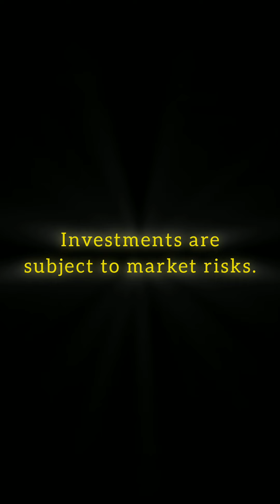Stock Market intra day on 30 July 2024